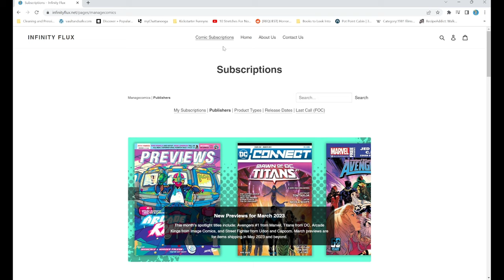Last Call for Comics 2/2 Ultimate X-Men, The Bat-Man First Knight, Savage Sword of Conan, Ms. Marvel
Orders are due Sunday 2/4 by 9PM EST
Welcome to COMICS FROM THE FUTURE -- Your first chance to see and order the hottest comics and covers of tomorrow! These comics are releasing between 2/28 and 3/6.

This show we go over:

00:55 ULTIMATE X-MEN #1
ULTIMATE X-MEN #1 100 COPY INCV MARK BROOKS VIRGIN VAR
05:16 THE BAT-MAN FIRST KNIGHT #1 (OF 3) CVR A MIKE PERKINS (MR)
THE BAT-MAN FIRST KNIGHT #1 (OF 3) CVR B RAMON PEREZ VAR (MR)
THE BAT-MAN FIRST KNIGHT #1 (OF 3) CVR C MARC ASPINALL PULP NOVEL VAR (MR)
9:15 SAVAGE SWORD OF CONAN #1 (OF 6) CVR A JUSKO
SAVAGE SWORD OF CONAN #1 (OF 6) CVR B ZAFFINO
SAVAGE SWORD OF CONAN #1 (OF 6) CVR C VON FAFNER
SAVAGE SWORD OF CONAN #1 (OF 6) FOC JUSKO VIRGIN
11:26 MS MARVEL MUTANT MENACE #1
MS MARVEL MUTANT MENACE #1 DERRICK CHEW MS MARVEL VAR
MS MARVEL MUTANT MENACE #1 PABLO VILLALOBOS VAR
MS MARVEL MUTANT MENACE #1 PEACH MOMOKO VAR
MS MARVEL MUTANT MENACE #1 VICENTINI STORMBREAKERS VAR
14:18 ALIENS WHAT IF #1
ALIENS WHAT IF #1 ADI GRANOV VAR
ALIENS WHAT IF #1 LUCIO PARRILLO VAR
ALIENS WHAT IF #1 PEACH MOMOKO VAR
ALIENS WHAT IF #1 SKOTTIE YOUNG VAR
16:08 WEAPON X-MEN #1
WEAPON X-MEN #1 JONBOY MEYERS VAR
WEAPON X-MEN #1 MARK BROOKS HEADSHOT VAR
WEAPON X-MEN #1 X-MEN 97 GOBLIN QUEEN ACTION FIG VAR
18:50 DUKE #3 (OF 5) CVR A REILLY
DUKE #3 (OF 5) CVR B SHALVEY VAR

20:42 GIANT SIZE SPIDER-GWEN #1
GIANT SIZE SPIDER-GWEN #1 DAVE BARDIN DEADLY FOES VAR
GIANT SIZE SPIDER-GWEN #1 KEI ZAMA VAR
22:52 WASHED IN THE BLOOD #1 (OF 3) CVR A CORONA (MR)
WASHED IN THE BLOOD #1 (OF 3) CVR C BRAO MOVIE POSTER HOMAGE
WASHED IN THE BLOOD #1 (OF 3) CVR L MEME VAR FOC REVEAL (MR)
24:49 FIRE & ICE TEEGRA ONE SHOT CVR A PANOSIAN
FIRE & ICE TEEGRA ONE SHOT CVR B HETRICK

26:52 SUICIDE SQUAD KILL ARKHAM ASYLUM #2 (OF 5) CVR A DAN PANOSIAN (MR)
SUICIDE SQUAD KILL ARKHAM ASYLUM #2 (OF 5) CVR B ARIEL OLIVETTI CARD STOCK VAR (MR)
28:46 HACK SLASH BACK TO SCHOOL #3 (OF 4) CVR A THOROGOOD
HACK SLASH BACK TO SCHOOL #3 (OF 4) CVR B VECCHIO VAR

29:34 ALAN SCOTT THE GREEN LANTERN #5 (OF 6) CVR B BRANDON PETERSON CARD STOCK VAR
ALAN SCOTT THE GREEN LANTERN #5 (OF 6) CVR C JAY HERO CARD STOCK VAR
30:20 AMAZONS ATTACK #5 CVR B IRVIN RODRIGUEZ CARD STOCK VAR
AMAZONS ATTACK #5 CVR C VASCO GEORGIEV CARD STOCK VAR
31:15 DETECTIVE COMICS #1082 CVR B RICCARDO FEDERICI CARD STOCK VAR
DETECTIVE COMICS #1082 CVR C FRANCESCO FRANCAVILLA CARD STOCK VAR
32:15 POWER GIRL #6 CVR B BRAD WALKER CARD STOCK VAR
POWER GIRL #6 CVR D LAURA BRAGA SWEATER WEATHER CARD STOCK VAR
POWER GIRL #6 CVR E CARLA COHEN FOIL VAR
33:30 GREEN ARROW #9 (OF 12) CVR B DUSTIN NGUYEN CARD STOCK VAR
GREEN ARROW #9 (OF 12) CVR C NIKOLAS DRAPER-IVEY BLACK HISTORY MONTH CARD STOCK VAR
34:15 HARLEY QUINN #37 CVR B JORGE FORNES CARD STOCK VAR
34:40 W0RLDTR33 #8 CVR B MULLER VAR (MR)
35:12 SENSATIONAL SHE-HULK #6
SENSATIONAL SHE-HULK #6  BEN HARVEY VAR
SENSATIONAL SHE-HULK #6 NIC KLEIN STORMBREAKERS VAR
SENSATIONAL SHE-HULK #6 MARK BROOKS HEADSHOT VAR
36:32 AVENGERS #11 MARK BROOKS HEADSHOT VAR
CAPTAIN AMERICA #7 MARK BROOKS HEADSHOT VAR
CAPTAIN AMERICA #7 LUCAS WERNECK STORMBREAKERS VAR
37:49 STAR WARS #44
STAR WARS #44 JAN DUURSEMA WOMENS HISTORY MONTH VAR
STAR WARS #44 WIJNGAARD SYNDULLA REBELS 10TH ANN VAR
38:26 STAR WARS THE HIGH REPUBLIC #4 MICO SUAYAN CONNECT VAR
STAR WARS THE HIGH REPUBLIC #4 LASHLEY BLACK HISTORY MONTH
39:10 THANOS #4 HILDEBRANDT THANOS MMP III VAR
THANOS #4 JUSTIN MASON SNAP VAR
40:05 X-MEN #32 ARIO ANINDITO VAR
X-MEN #32 MARK BROOKS HEADSHOT VAR
40:47 VENOM #31 HILDEBRANDT VENOM MMP III VAR
41:29 RED SONJA 2023 #8 CVR A PARRILLO
41:43 CONAN BARBARIAN #8 CVR A IZIENICKI (MR)

42:10 MOON MAN #1 Second Printing
42:53 STAR WARS THRAWN ALLIANCES #1 2ND PTG LEE GARBETT VAR
43:15 JURASSIC LEAGUE TP
43:30 MARVEL ART OF DAVID NAKAYAMA HC
MARVEL ART OF DAVID NAKAYAMA HC DIRECT MARKET ED
44:50 WOLVERINE CLAREMONT BUSCEMA #1 FACSIMILE ED NEW PTG
45:15 HELLBOY ARTISTS COLL RICHARD CORBEN HC (MR)
46:30 HACK SLASH DLX ED HC VOL 04 (MR)